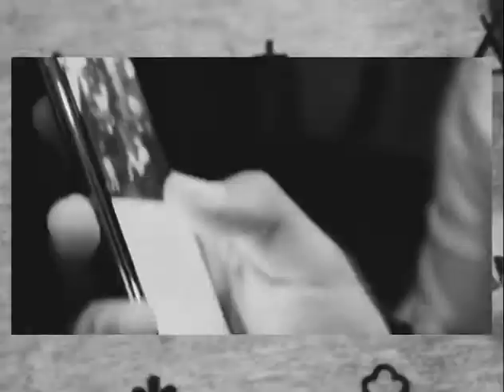São Paulo - Brazil 🇧🇷